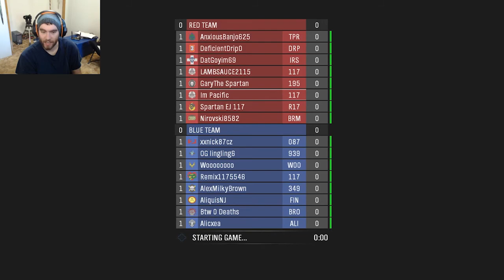COD Nerd Plays Big Team Battle on Halo REACH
Hey everyone!  In today's video, I decided to jump in on some Big Team Battle, and get a feel for it. I never really got to play normal Halo online, and never did play Big Team Battle, so this should be fun!

Big Team Battle is known by old school Halo fans as THE WAY to play any Halo game, and that's because you get to fully experience what it has to offer.  Instead of your entire team hopping in a Warthog, it's that full Warthog, plus a Tank, plus a Banshee, a shotgun rusher, and a sniper, all acting as one unit.  It can be a ton of fun if you get in a lobby where everyone is willing to do everything.

Thumbnails inspired by Get_Flanked, Nick Nimmin, and Markiplier.